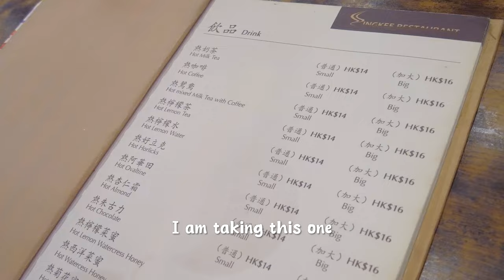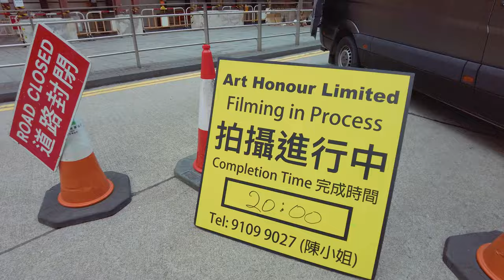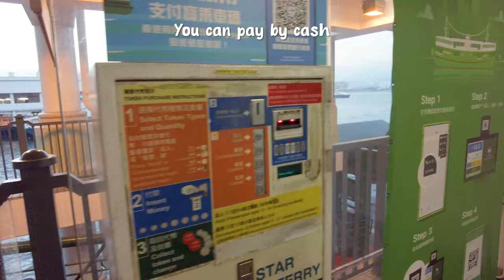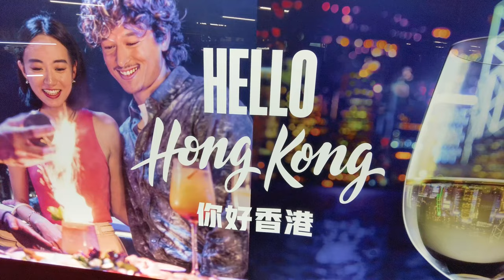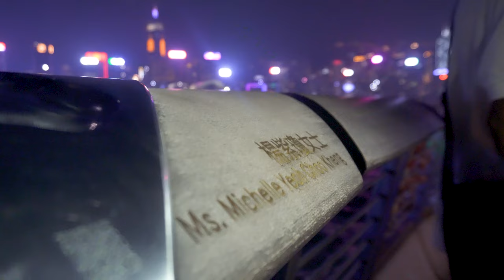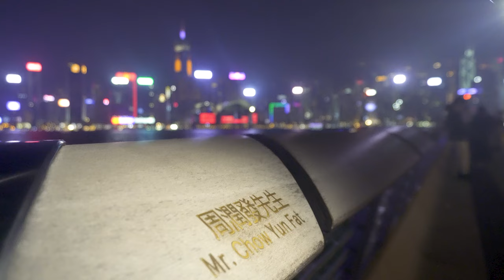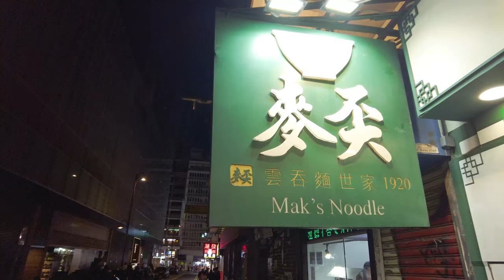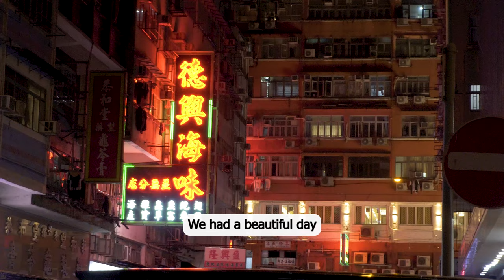Walking in Hong Kong busy streets (Tsim Sha Tsui Kowloon) 🇭🇰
This is a must do while in Hong Kong. This is the best way to see quickly one of the most beautiful view of Hong Kong at night. Let's take the ferry to Tsim Sha Tsui (aka TST in Kowloon).
Grab a snack and let's explore the world together.

We film with the first person view so you can feel the travel experience at the best.

Hope you enjoyed this Hong Kong travel vlog.
See you in the next Hong Kong vlog :)

✈️ Check our travel Insurance out it you need one for your future travel, SafetyWing

Traveler Wit